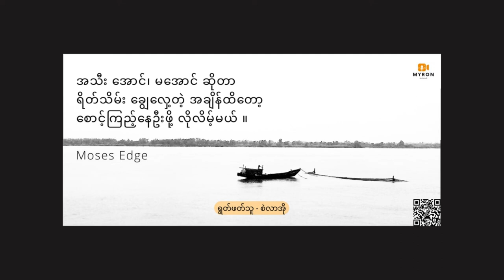မျိုးစေ့ - Moses Edge | ရွတ်ဖတ်သူ - စဲလာအို | Myanmar Christian Audio Book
မျိုးစေ့

အပင်သန်ပြီး အသီးသီးတိုင်း
မျိုးစေ့ မှန်နေလို့ချည်း မဟုတ်ဘူးလေနော် ။

မျိုးမမှန်ပေမဲ့
အပင်သန်ပြီး အသီးသီးတတ်တဲ့
တောစပါးဆိုတာမျိုးလည်း ရှိပြန်တယ် ။

ကြည့်လိုက်ရင်တော့
စပါးပင်နဲ့ တပုံစံတည်းပဲ ။

မတူတာက တောစပါးဆိုတာ
အပင်သန်ပြီး အသီးဘယ်လောက်သီးသီး
အဆံချောင်ပြီး မျိုးမအောင်တတ်တဲ့ အဖျက်ပင်မျိုး ။

ကြီးရင့်တာချင်းအတူတူ
အခွံပဲရှိပြီး  အဆံမပါလို့
ရိတ်သိမ်းခြင်းမှာ ချန်ထားခံရပြီး
အချိန်တန် ဖျက်ဆီးမီးရှို့ခံဖို့
စောင့်နေယုံကလွဲပြီး
တခြား ဘာအသုံးမှမဝင်တဲ့ အပင်မျိုး ။

စပါးပင်ဆိုတာမျိုးကတော့
အမြင်မှာသာ အပင်မသန်ရင်နေမယ် ၊
အသီးသီးပြီဆို အထဲမှာ
အဆီအနှစ်ပြည့်တဲ့ စပါးတွေနဲ့ အပြည့် ။

အပင်သန်တာလောက်ကိုပဲ ကြည့်ပြီး
မျိုးအောင်တယ်လို့တော့ အထင်မှားလို့ မဖြစ်ဘူး ။

အသီး အောင်၊ မအောင် ဆိုတာ
ရိတ်သိမ်း ချွေလှေ့တဲ့ အချိန်ထိတော့
စောင့်ကြည့်နေဦးဖို့ လိုလိမ့်မယ် ။

Moses Edge

ရွတ်ဖတ်သူ - စဲလာအို
Audio Editing - My 4